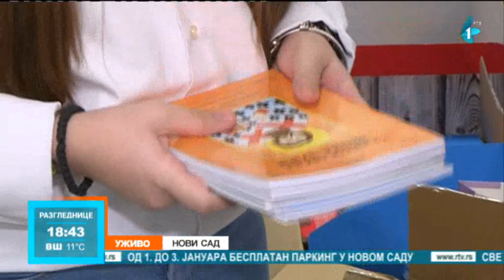Humanitarna akcija "Slatkiš za mog drugara" privodi se kraju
Humanitarna akcija "Slatkiš za mog drugara" privodi se kraju. Skoro
mesec dana ljudi dobre volje donosili su slatkiše i slaniše u prostorije
Radio-televizije Vojvodine, kako bi se napravili novogodišnji paketići
za decu iz Sigurne dečje kuće, hemato-onkološkog odeljenja Dečje
bolnice, udruženju "Ljubav, Vera, Nada" i udruženju MNRO.